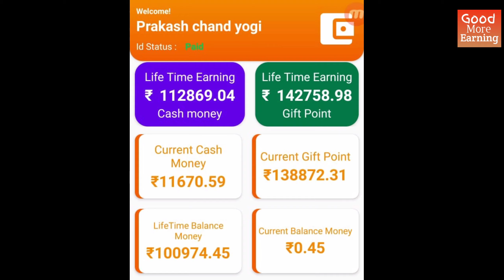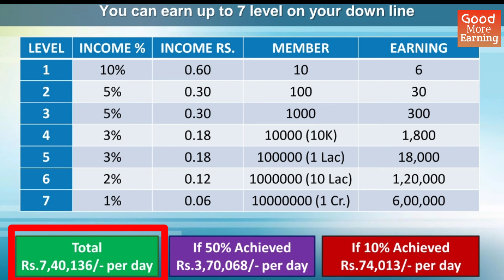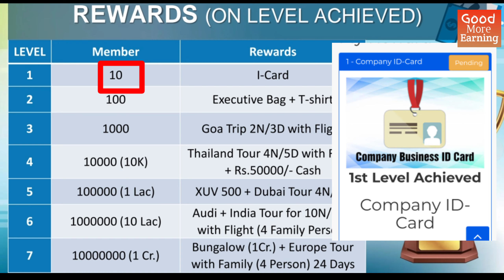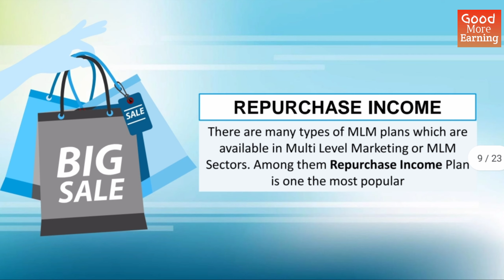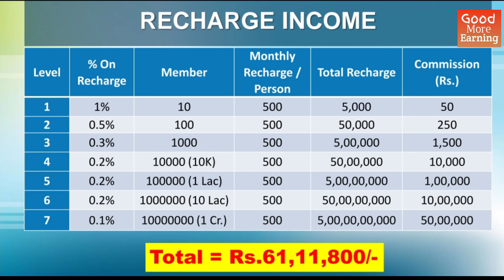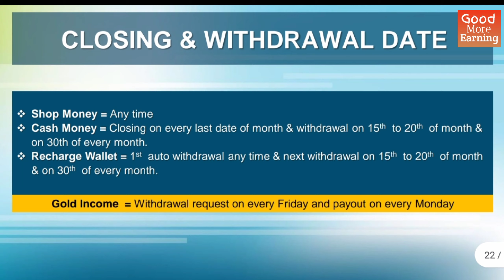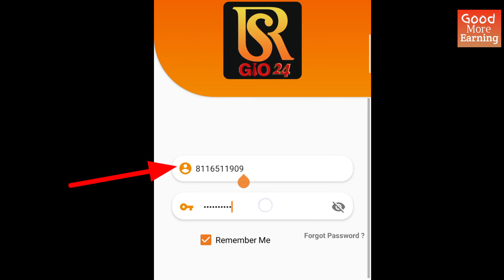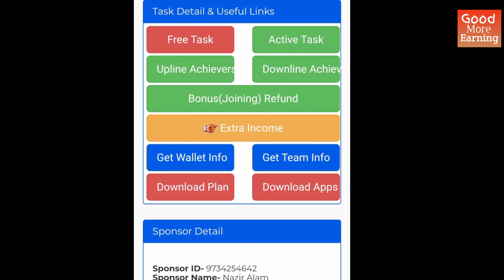Work From Home | Free Income | No Investments Business | Online Earning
1:-Rsgio 24 Full Business Plan | Rsgio 24 Full Details | What is Rsgio 24
2:-Work From Home
3:-Free Online Earning
4:-No Investment Business
5:-Free main Mobile Se income kaise kare

Ghar Baithe Paise Kamao 🏡
    Unlimited Money Earning💸💵💰
                  Join Free 🆓
      Joining Bonus 50/- Rupees

online Earning
no investment business
no invest earn money online
no investment online earn real
money in Hindi
no investment business
no investment business ideas in Hindi
mobile se online income kaise
kare
kare 2020
mobile se kaise income karen
mobile se income kaise kare
mobile recharge se income kaise
kare
kare 2020
part time jobs for students in
telugu
part time jobs in teluguu
work from home funny video
work from home fails
work from home jobs in telugu
work from home app payment
proof